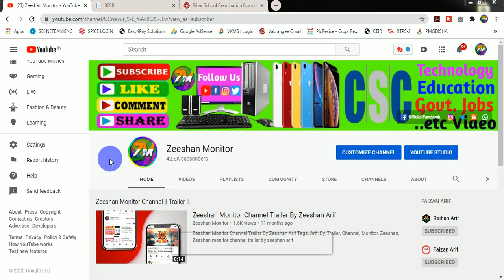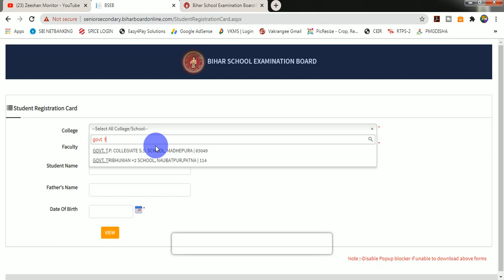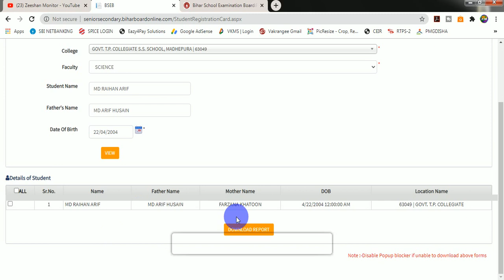Bihar Inter, Matric Dummy Registration Certificate Online Download Kare | Zeeshan Monitor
THANKS FOR WATCHING